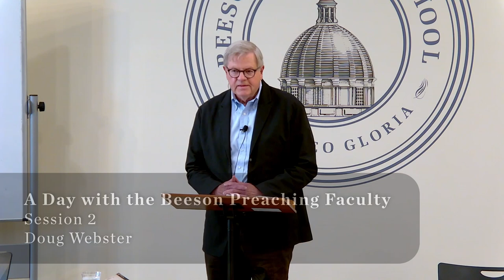A Day with the Beeson Preaching Faculty Session 2: Doug Webster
Part of our A Day with the Beeson Preaching Faculty presented by the Robert Smith, Jr. Preaching Institute at Beeson Divinity School, Samford University, Birmingham, AL.